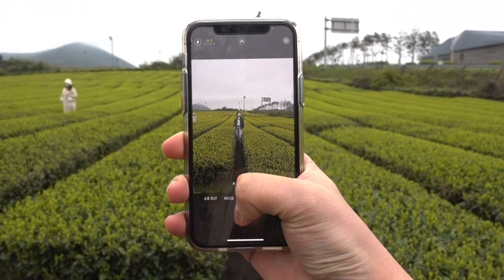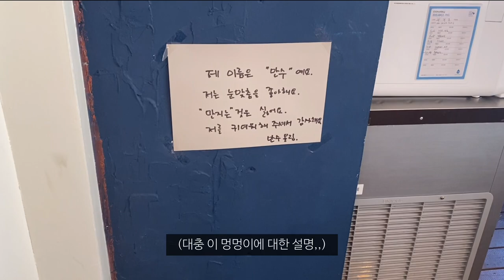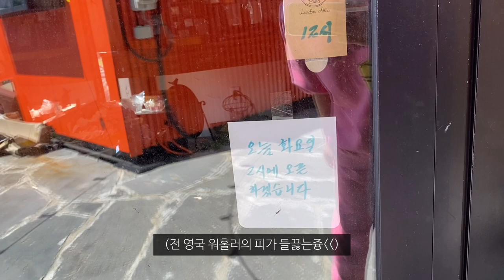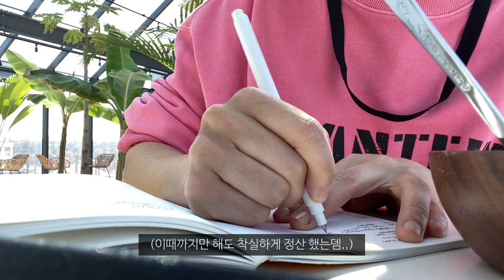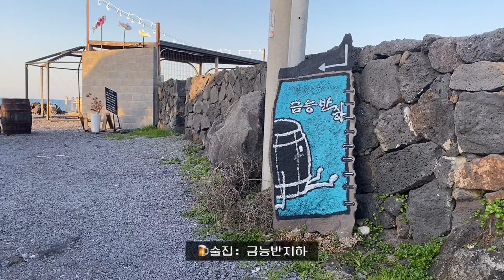제주도 한달살기 EP2. 제주도민이 데려가준 진짜 돈까스 맛집😍오설록 티뮤지엄/협재해수욕장&고내포구 투어/뚜벅이의 제주 맛집&카페 투어/제주도 브이로그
▼4일차 함께한 제주도민 에디찡 채널▼

▼내용 ▼
제주도,제주도 한달살기,혼자 제주도 한달살기
역시 제주도는 로컬과 함께해야해,,,